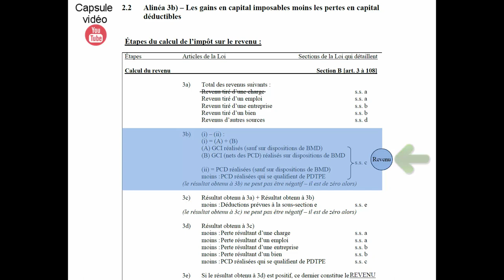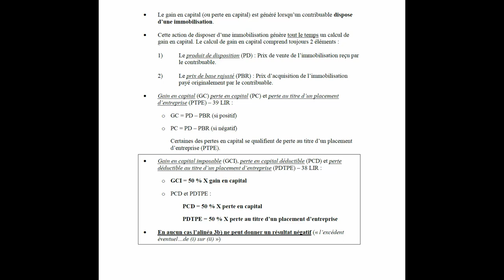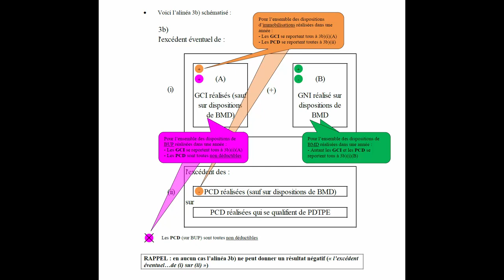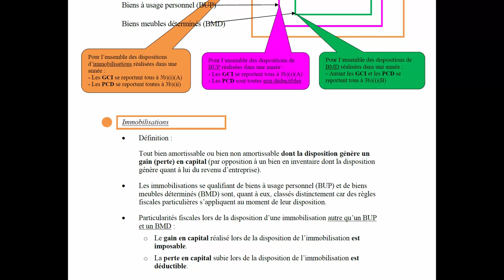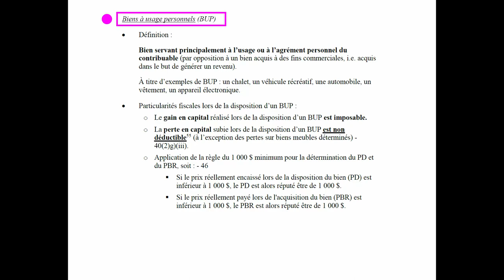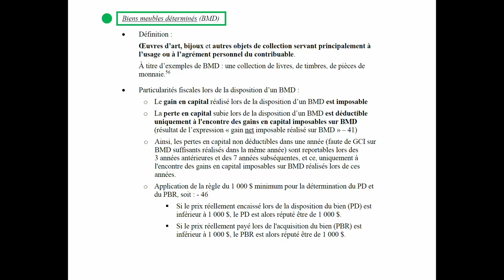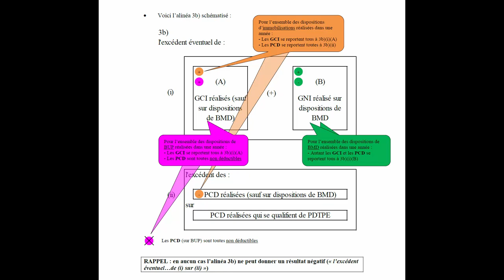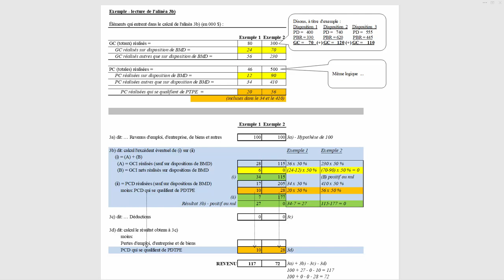Les gains et les pertes en capital